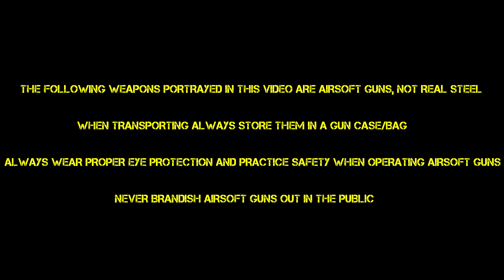Warped Ops Airsoft Field | DOMINATION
Last weekend I got to spend some time with Task Force Eclipse and pewed a bit at Warped  Ops Airsoft Field in California.